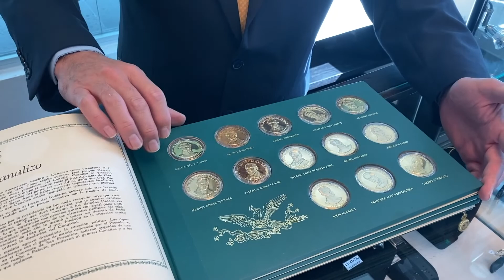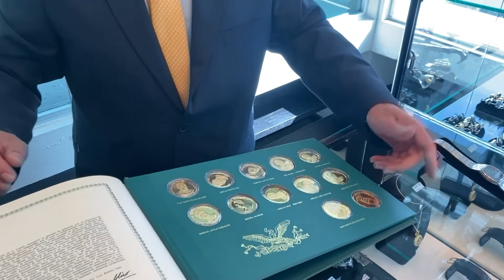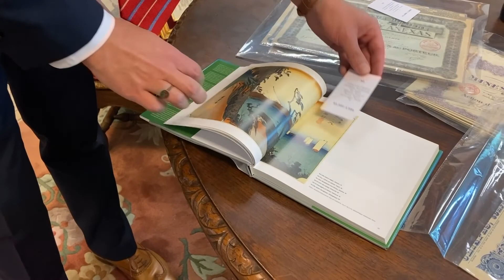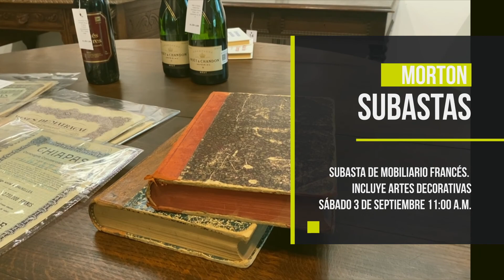Sábados de Morton | Subasta de Mobiliario Francés. Incluye artes decorativas.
La subasta de este sábado contiene la majestuosidad de los muebles clásicos franceses que son de gusto los decoradores de interiores más exigentes. Además contamos con gustados lotes de libros, vinos, arte y mucho más.

Participa en presencia, en ausencia o en línea a través de la plataforma Morton.